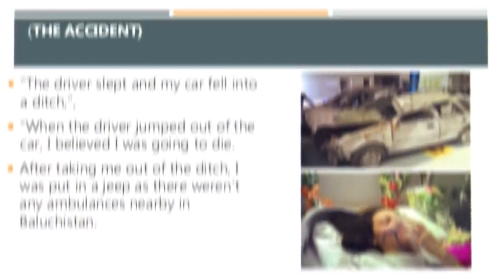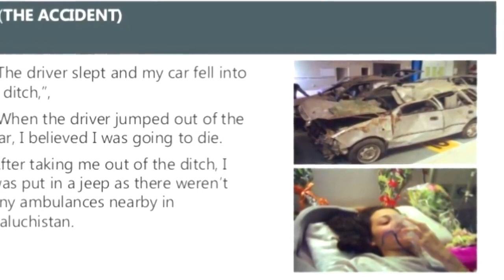The Real Face of Muniba Mazari Exposed Yellow